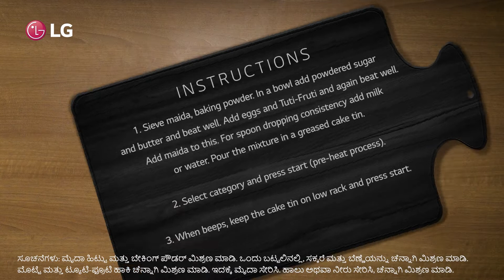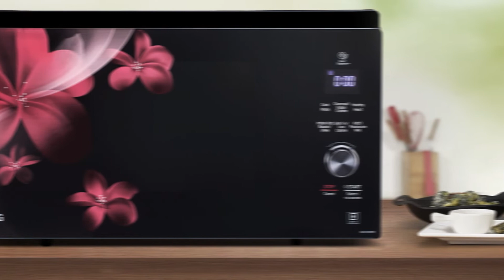(Kannada Version) LG Microwave Oven: Tutty Fruity Cake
Craving some sweet cake? Here is an easy Tutty Fruity Cake recipe, made with LGMicrowaveOven, that you can try to calm your craving.